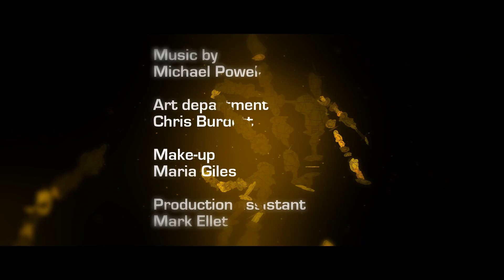Extraction Protocol - Deus Ex-inspired short film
A cyberpunk, sci-fi action short film, inspired by Deus Ex: Human Revolution. Two and a half minutes of cool VFX created in HitFilm Ultimate on a micro budget.

New VFX tutorials coming soon!

This film is an homage to the Deus Ex games.